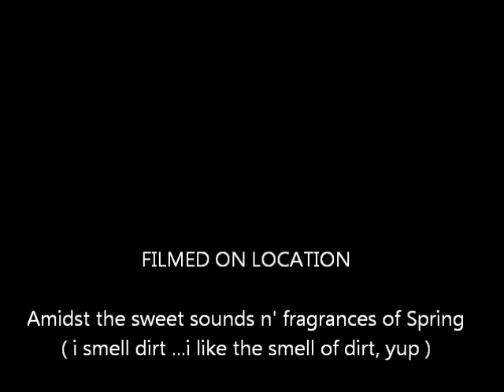Sunday Mornin' Ramble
A lil Sunday mornin' ramble in my backyard and it's 75 degrees ! Whoo-Hoo !!!
(just more practicin' on the regular 6 string geetar)